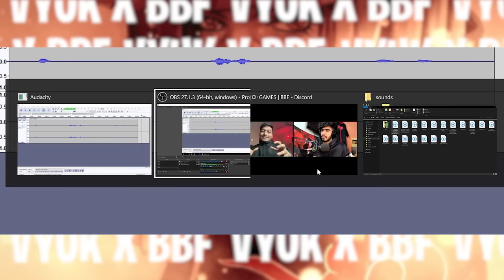How to Start a ANIME Channel with @BBFisLive ❤ | VYUK X BBF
For some exclusive/BTS -
Or u can search it by - VyukSUCKatANIME